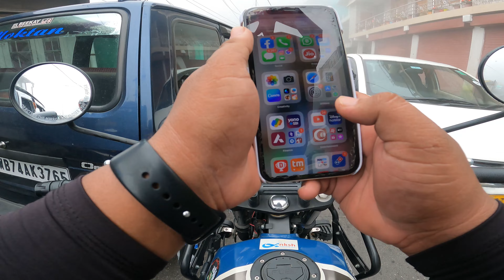happy independence day 77th 🇮🇳 || Drunk Policeman stopping.....😡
namaste,

camera
GoPro
Iphone 11
Samsung A34

Riding gear
ktm t-shirt
LS2 helmet
KD boots
raida face mask
gear backpack
north face pant